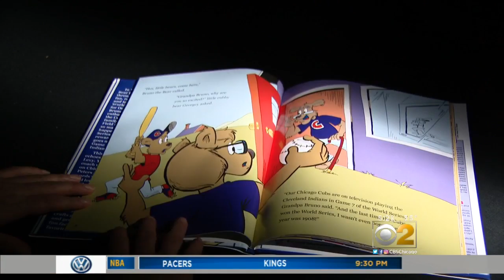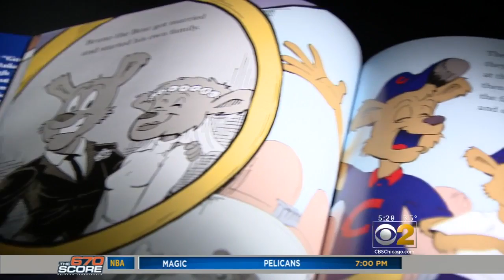NFL Hall Of Fame Coach Writes Chidren's Book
Not just any kid's book. Marv Levy is writing about his Chicago Cubs. CBS 2's Megan Mawicke reports.